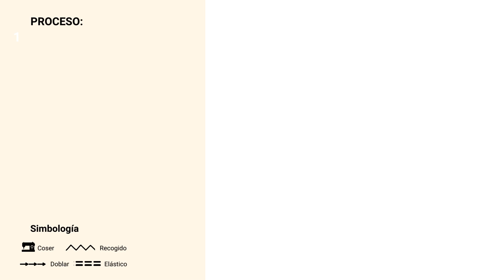¡Crea conjuntos adorables! Moldea el interior de un conjunto para niña.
¡Haz conjunto perfecto! Aprende a moldear el interior de conjuntos para niñas. 🎀✂️